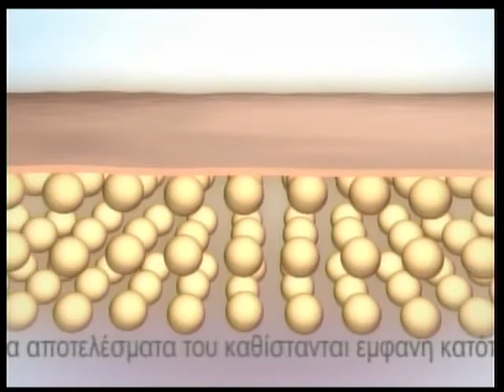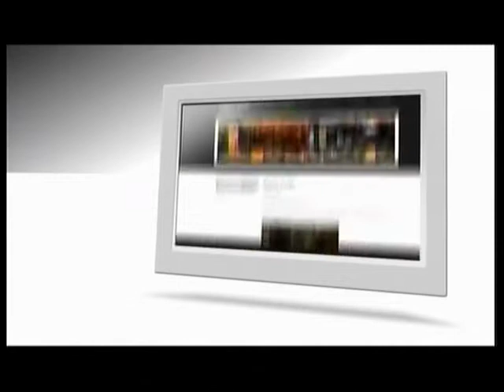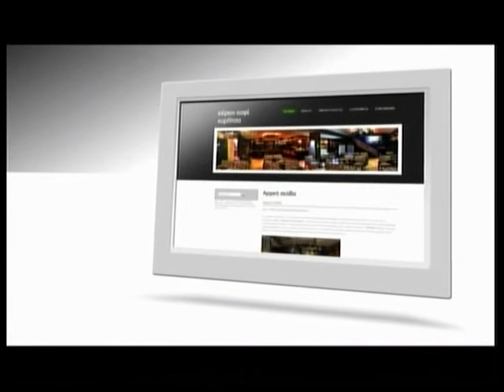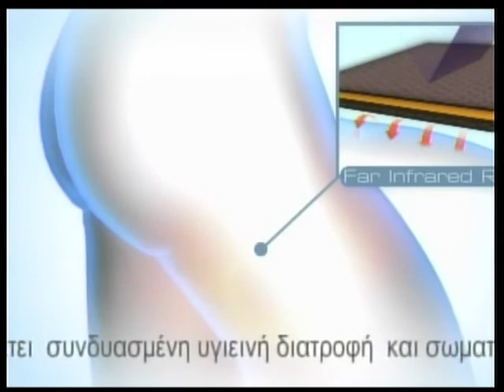16.01.2014 «Άγνωστος Μ» με την Κωνσταντίνα Παπατσάκωνα στη ZouglaTv